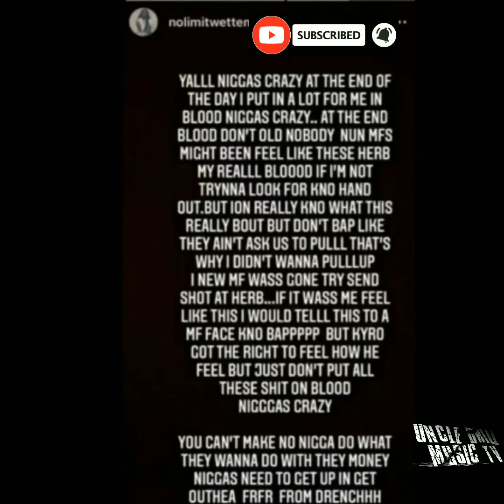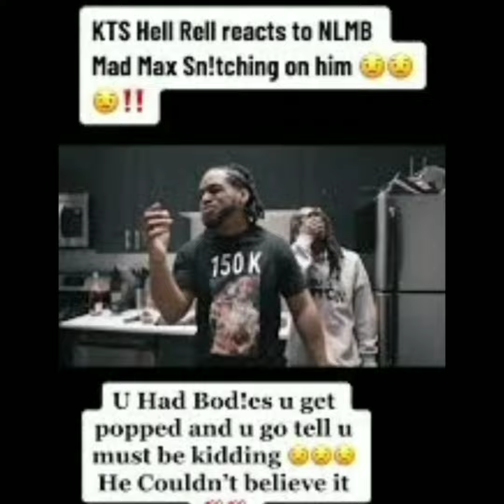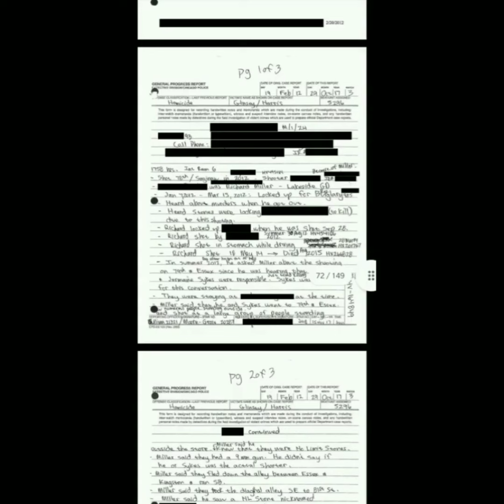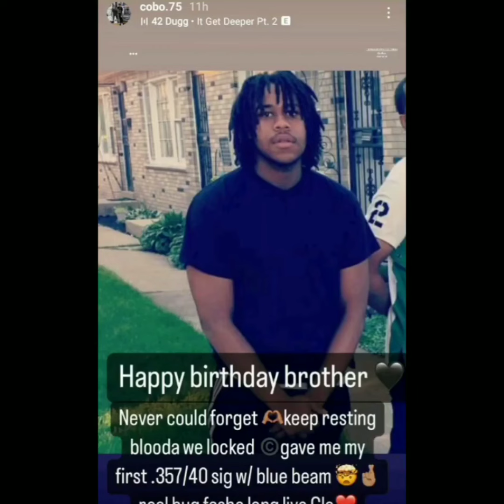The Eastside Chicago war between Nlmb/Drenchgang/Abk vs Pockettown/LakesidePosto/Kts/Blackmobb